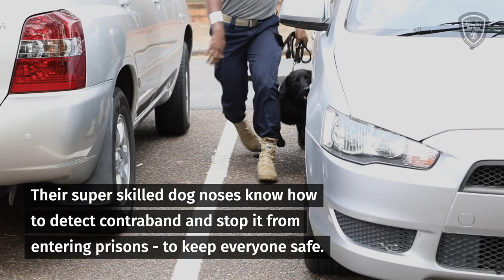Meet corrective services paw patrol PADD Dogs Richie, Trooper, Tilly and Rizz!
Meet corrective services paw patrol PADD Dogs Richie, Trooper, Tilly and Rizz! You might remember they graduated from the QCS Academy as very good bois and girls - with Richie and Trooper the first QCS-trained drug detection dogs bound for duty in Fiji.

Their super skilled dog noses know how to detect contraband and stop it from entering prisons – to keep everyone safe.

We’re proud to work with our colleagues from Fiji Corrections Service to train these dogs for service, and we’re pleased to report Trooper and Richie have now touched down in Fiji.

Fur-well doggos! We look forward to keeping up with their pawsome work!

corrections.qld.gov.au